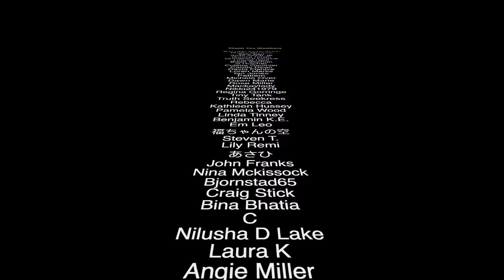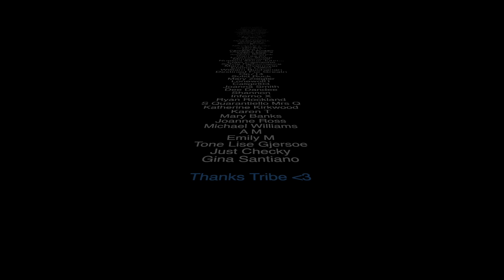Protect Your Energy! Feel Anxiety Or Negative Emotions?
Have you noticed that you are becoming more sensitive to other peoples energy and emotions? Have you felt anxiety or sadness without explanation? Perhaps you are an empath? How do you protect yourself from the emotions and energy of others?

⭐️ InstaGram at:
Spiritman_Joseph_Tittel

Sincerely Your's
Spiritman JT 👳🏼🔮👻😇

⭐️ MAIL TO:
JOSEPH TITTEL.